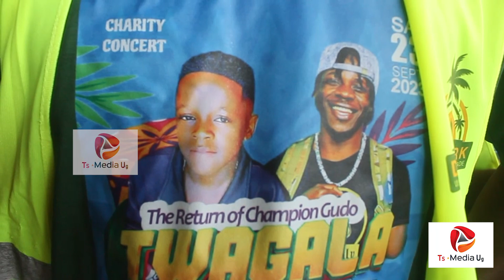Alien Skin ne Champion GUDO bagenze mu Ghetto z'e Nansana _ RDC abawadde amaanyi